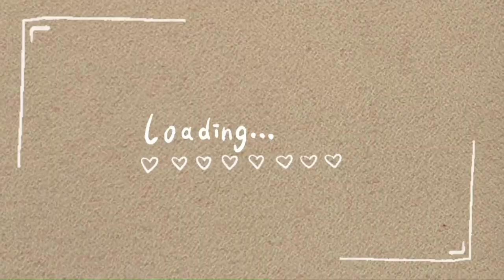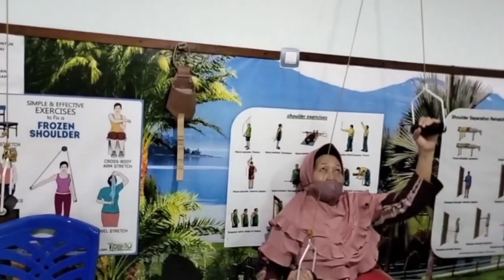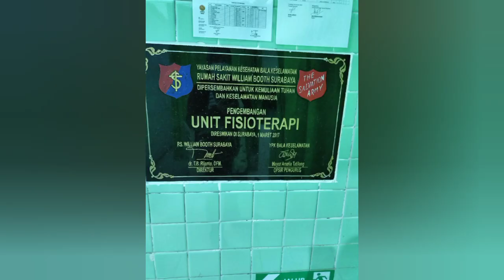terapi rutin ibu di RS William booth - Vlog | Ayama Channel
Musik Source By :
- Ashutosh (Mumbai)